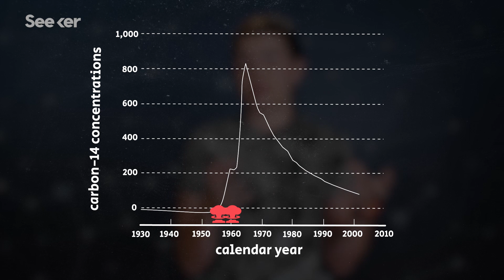Some Sharks Live for 500 Years, What Can We Learn From Them?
Sharks aren’t just here for one week, some have been swimming in our oceans for centuries! Here’s how scientists discovered their crazy long life spans.

Many Sharks Live a Century—Longer Than Thought
“By reviewing 53 previously studied populations of sharks, Harry revealed that the ages of 30 percent of those populations are underestimated.”

“Sixty-five million years ago most of the dinosaurs were wiped out. Many other animals died too but sharks lived on.”

“The animal, native to the cold, deep waters of the North Atlantic, can live to at least 272 years—and possibly to the ripe old age of 500.”

Special thanks to Maren Hunsberger for hosting and writing this episode of Seeker!